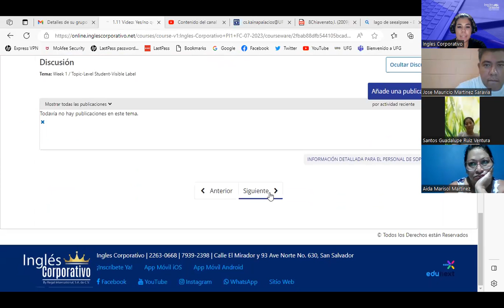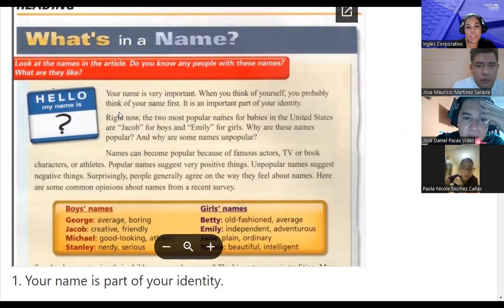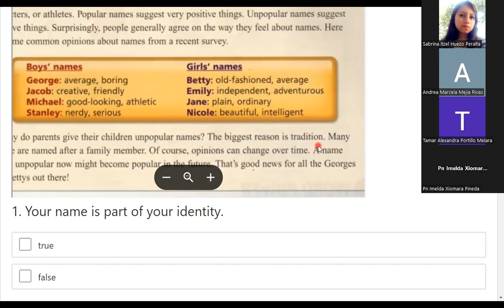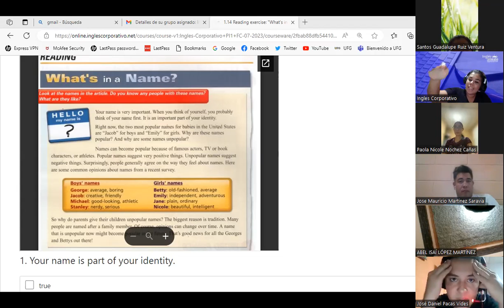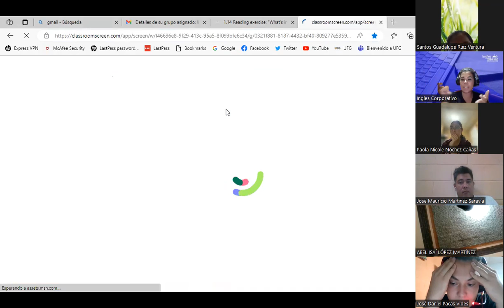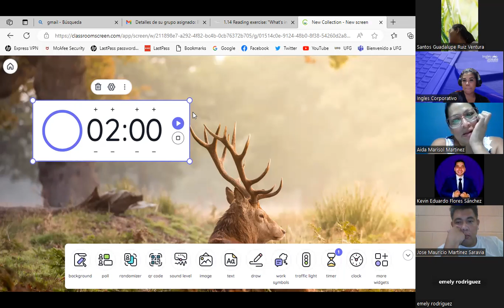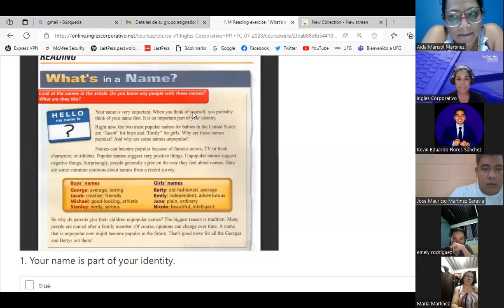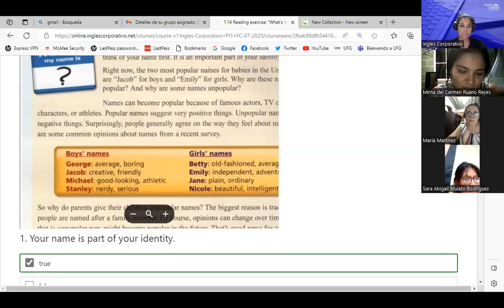SESION 3-05/07/2023-PI1-01-8-9-PM-07-23- PALACIOS-HOW